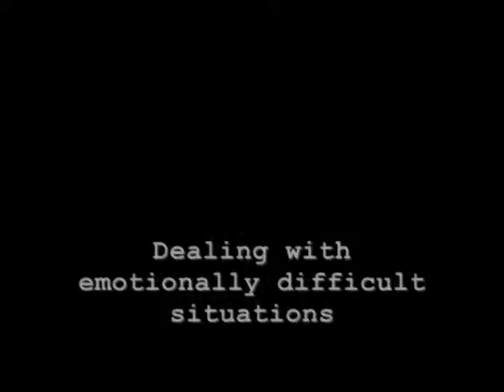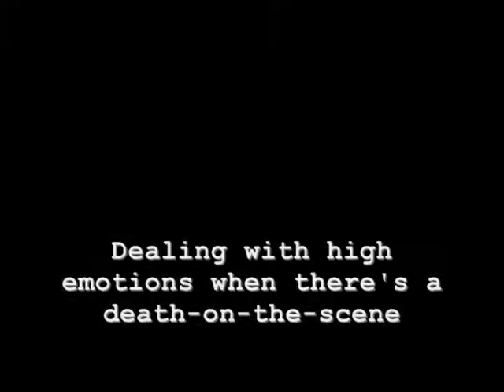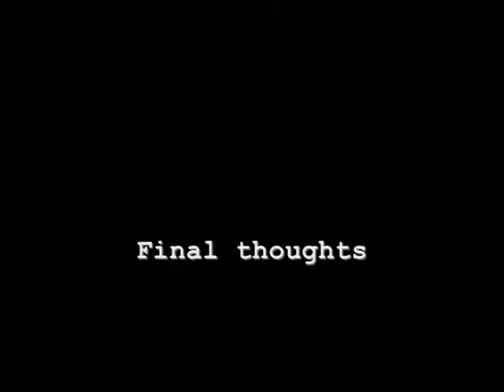Paramedics, Death, and Dying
A mini documentary I made on paramedics and their insights on dealing with death.